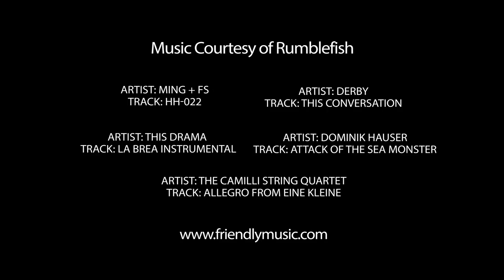The Art of Getting "Extreme" When It's Not Necessary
La Grave, France is a mecca for “extreme skiers”, attracting such legends as Doug Coombs. The place is known for its dangerous off-piste runs and has no formal avalanche control. In order to ride here you have to be on your game. This past winter Ian McIntosh, Johnny Collinson, and Todd Ligare traveled to France to ski these “extreme” mountains. The boy developed the term “La Graving” or getting “extreme” when it is not necessary, poking fun at the hardcore culture in the area. Experience the boys “La Graving” in the chalet, “La Graving” to town, and “La Graving” in the mountains in this episode of Behind the Line.